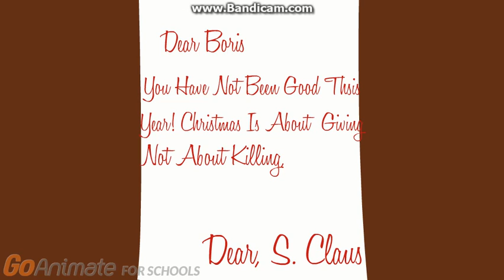Caillou's Christmas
Its Time For Christmas In The Caillou World!